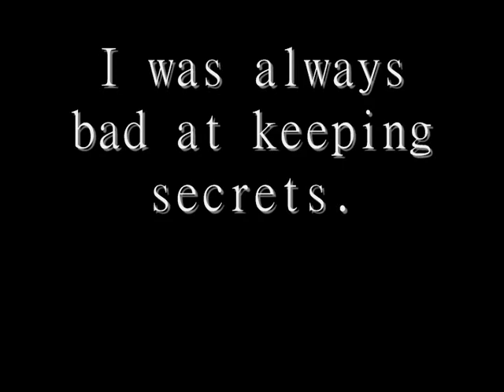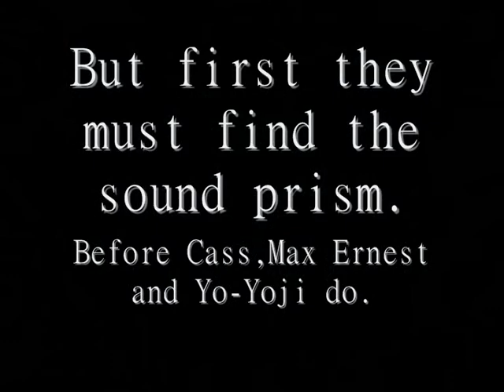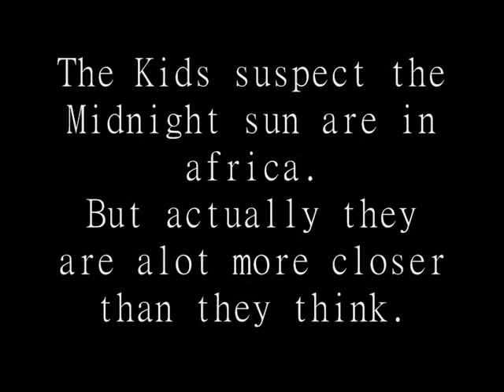The Secret Series Fan Trailer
I did a trailer for an amazing book series c: